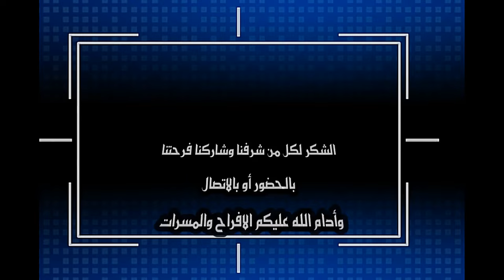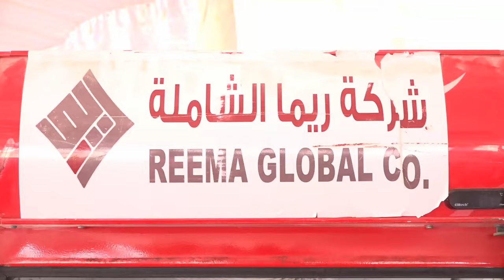حفل زواج العريسان ( مصعب و أحمد ) أبناء الفاضل / علي بن سعيد علي كار عاطف اليافعي 24 يناير 2024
حفل زواج العريسان ( مصعب و أحمد )  أبناء الفاضل / علي بن سعيد علي كار عاطف اليافعي 24 يناير 2024 بموقع الاعراس جنوب دوار اسير